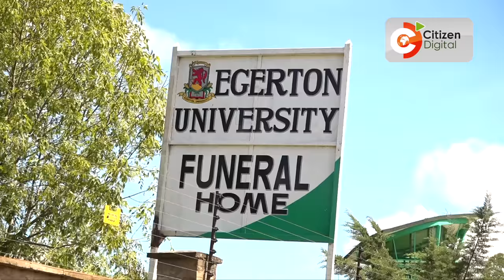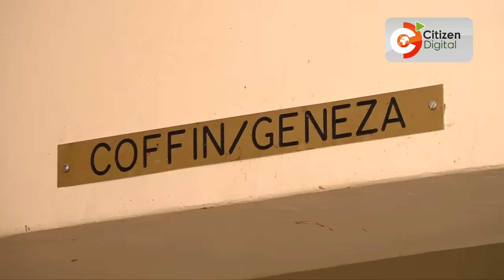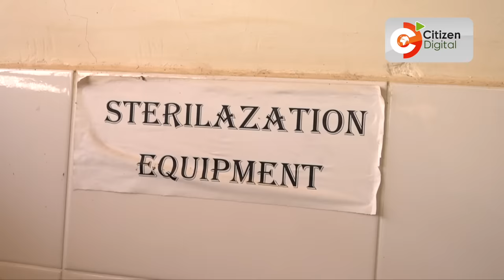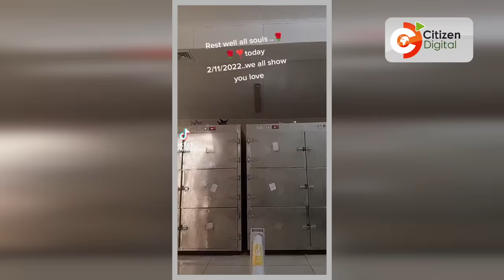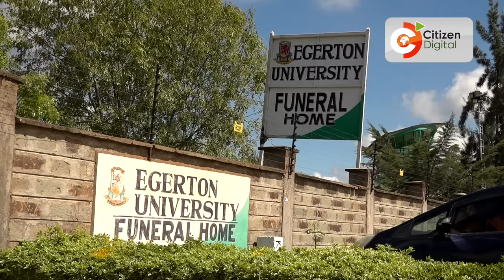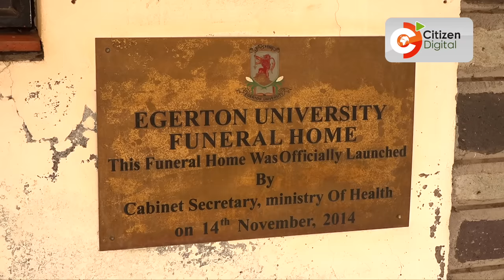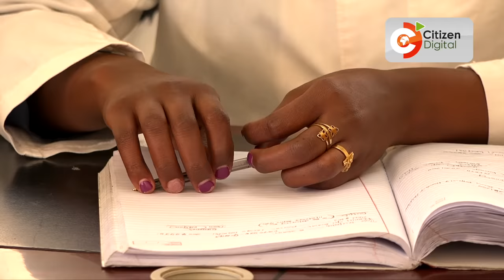Popular mortician opens up on why she showcases job on TikTok, biggest nightmare in the line of duty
Filinda Kamau has become an online sensation by sharing videos from  a mortuaty in Nakuru where she works as a mortician. Filinda says she wants to help people overcome the fear of mortuaries and end stigma towards people working in funeral homes. She is popular as she documents her work from the cold rooms, sharing her experiences with dealing with the dead and why nyama is her favourite meal.